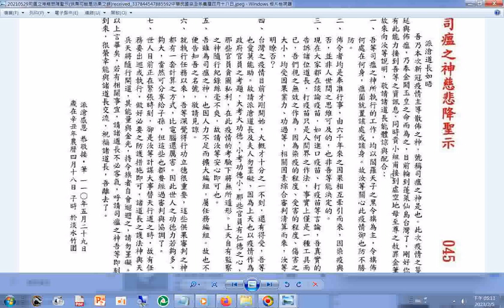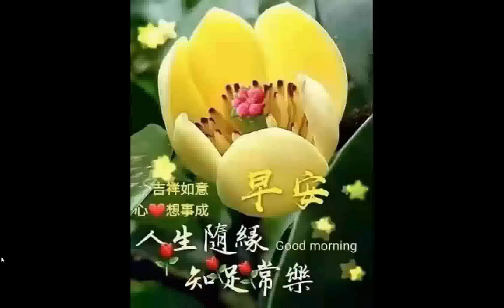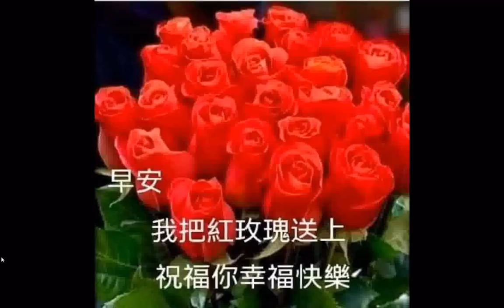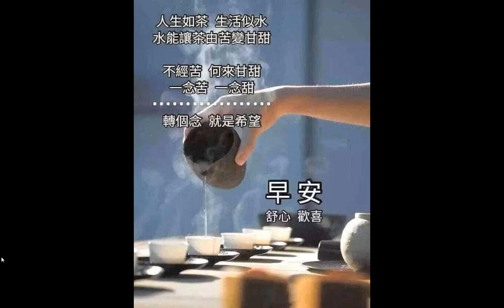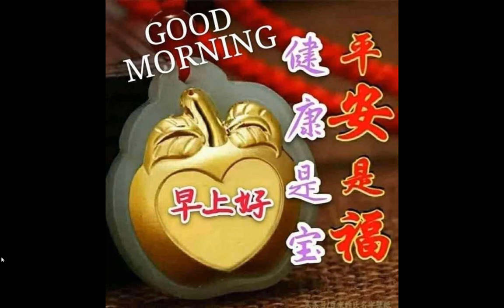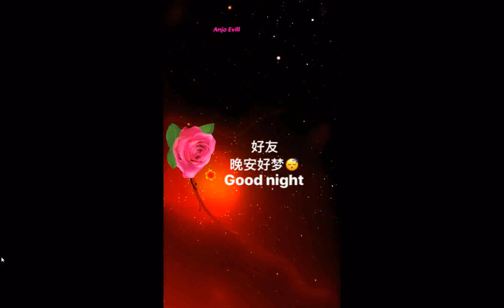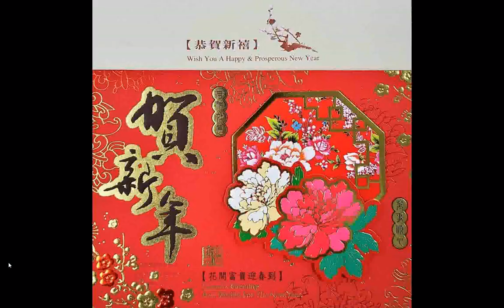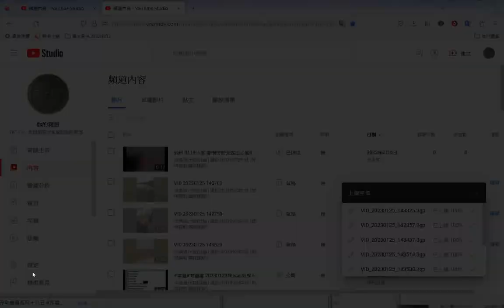2021&202202附加的聲音是#INTRODUCTION TO DAO.html先天大道簡介英文中文對照_#善書圖書館 網站分享+...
...+THE THREE TREASURES OF TAO三寶心法英文中文對照_html_由善書圖書館網站分享01